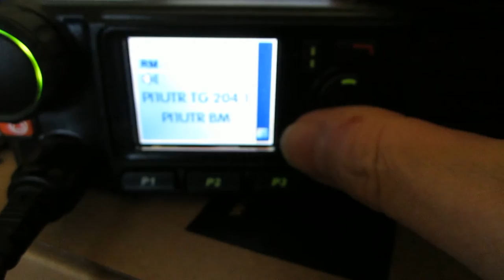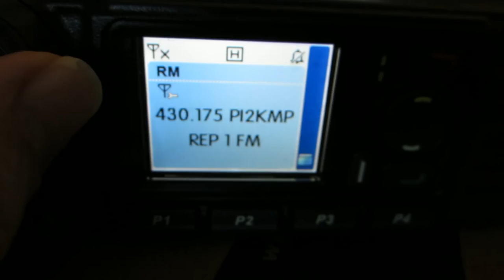QRV op DMR